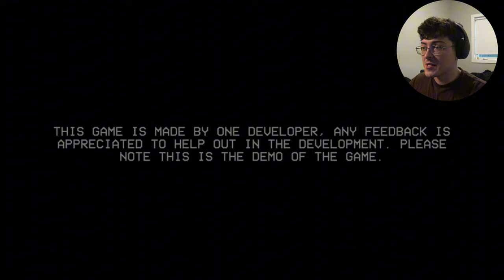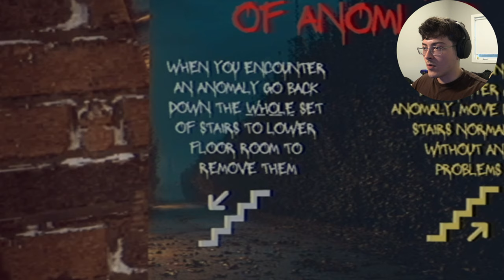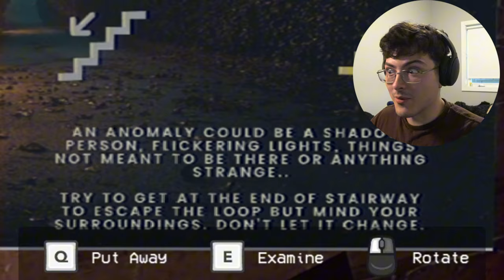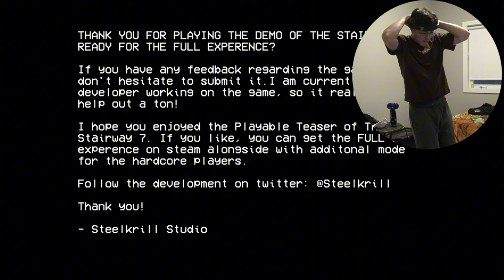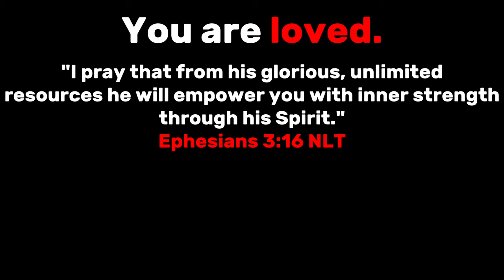Bro HOW DID I GET HERE???| The Stairway 7 DEMO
The stairway 7 has floofy cat.
Hey guys if you wanna see me play the full game
LMK!
any other games i should play?